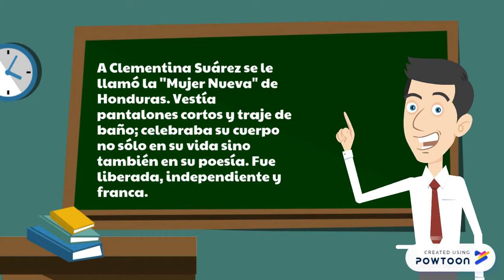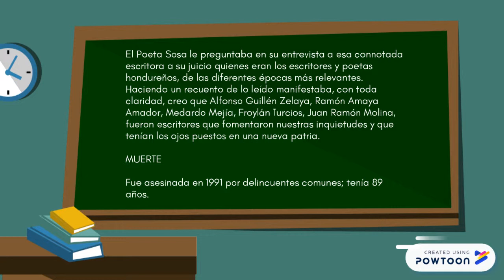Biografía de Clementina Suárez